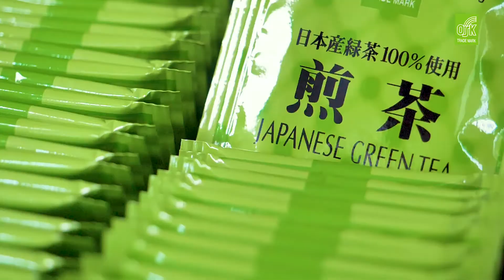Cgangs Showreel 2020 – Livestream, AR/VR, Virtual Studio, Videography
Cgangs is a new media production company from Singapore. Want to speed up your video productions? Why not consider our latest AR/VR and live streaming technologies to reduce post-production time? Plan it once, record it live with visual effects in real-time and the production is ready to go live immediately.